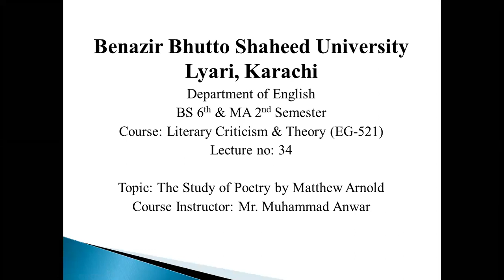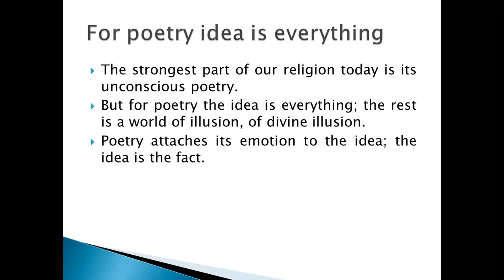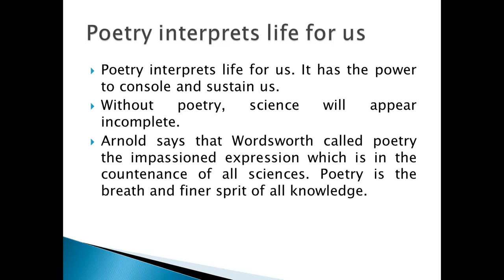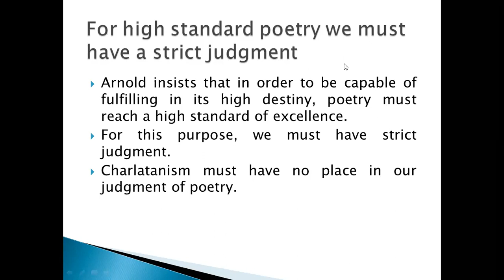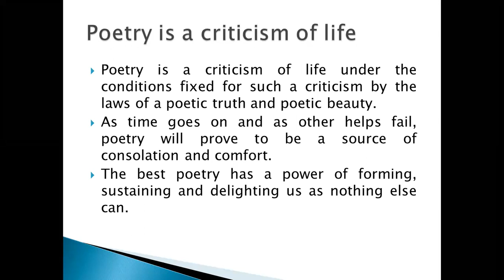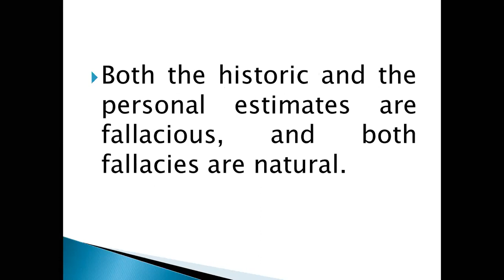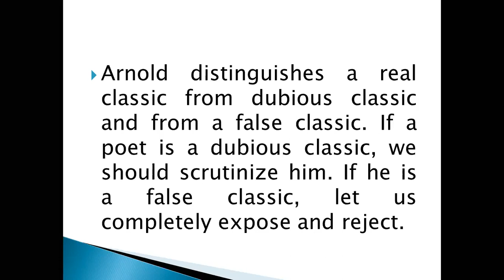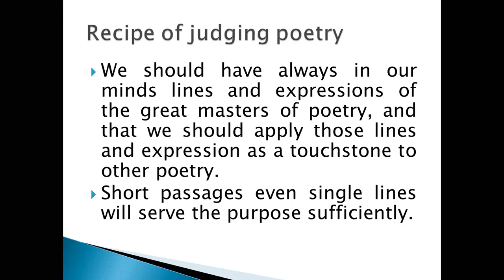Lecture 34 'The Study of Poetry by Matthew Arnold' (Literary Criticism & Theory)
This is the video of Lecture 34, 'The Study of Poetry by Matthew Arnold'. It contains very useful information regarding Arnold's views on poetry and also on criticism. It has been recorded for MA 2nd & BS 6th students who are studying the subject Literary Criticism & Theory.